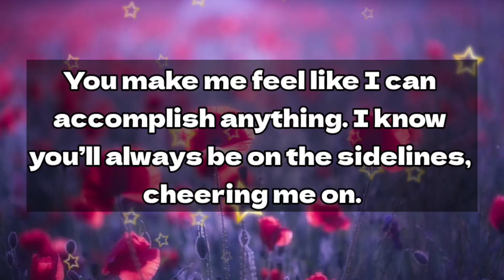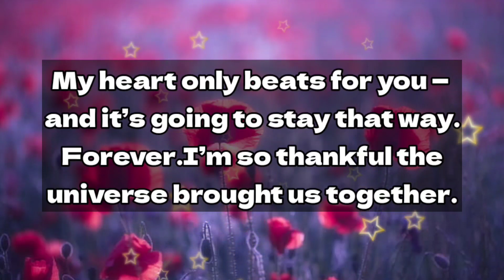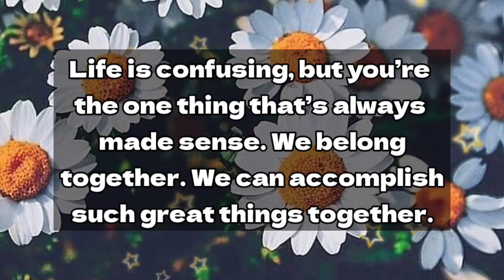Hey, this is very important please ☺️🥺🙄🥺☺️🥺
it's my time to die

my love
dm current energy
divine masculine
dm df
dm message to df today
dm tarot
dm reading
twin flame
twin flames
Karmic
happy twins 11:11
love
Love
love quotes
love poem
love poems
love lines
love feel
true love
poem
poems
love songs
love music
feelings of love
love feelings
Dm to df
dm df
dm
 df dm
aquarius
df
taurus
unique tarot
all i want
aquarius tarot
virgo
twin flame reading today
twin flame